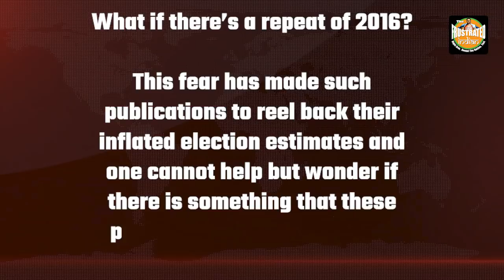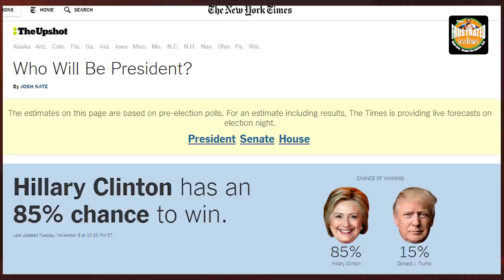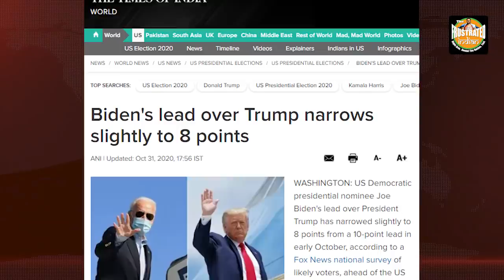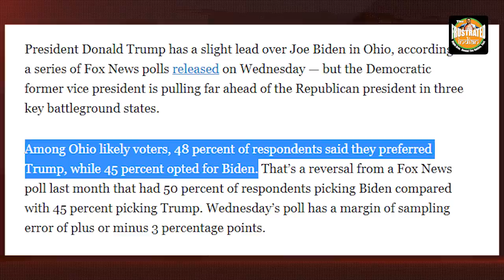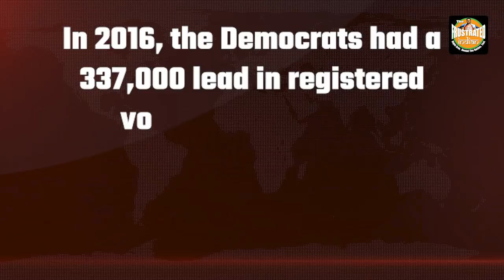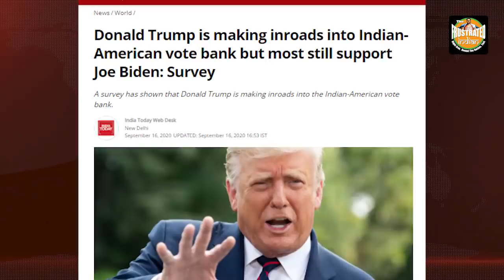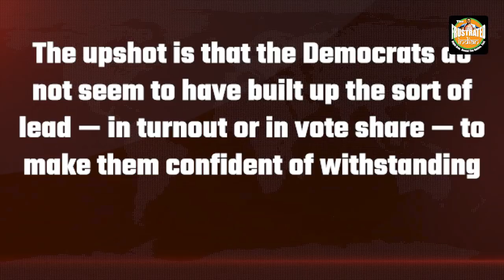Trump can really win the elections and there is strong data to back this claim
Biden's lead over Trump has now narrowed slightly to 8 points from a 10-point lead in early October, according to a Fox News national survey of likely voters. Even this survey might have an error percentage of 3-4 per cent. And for Trump, this is his foot in the door moment. Watch the video for more.